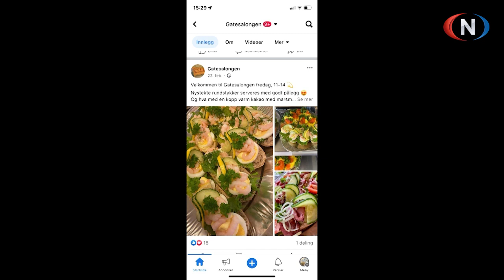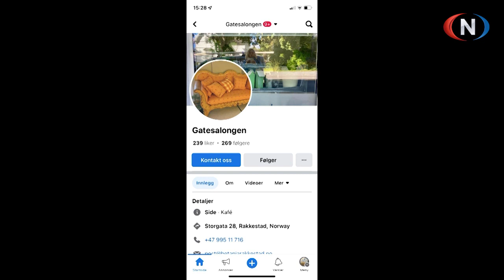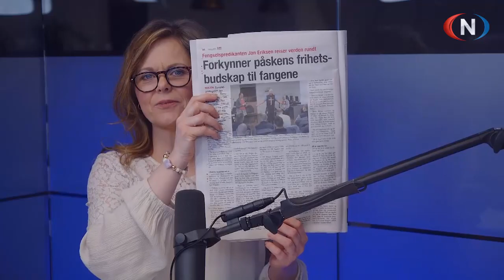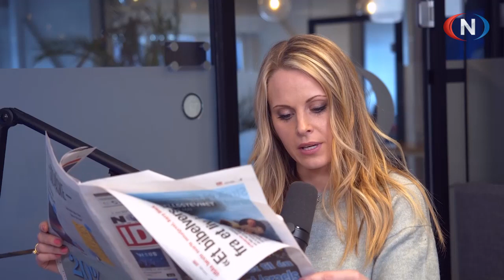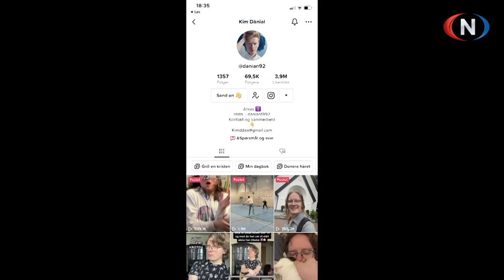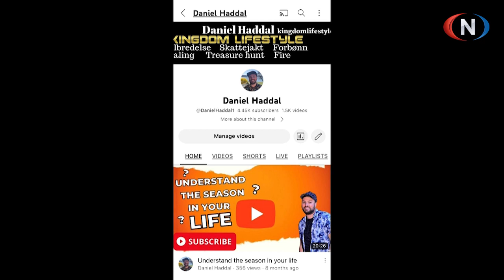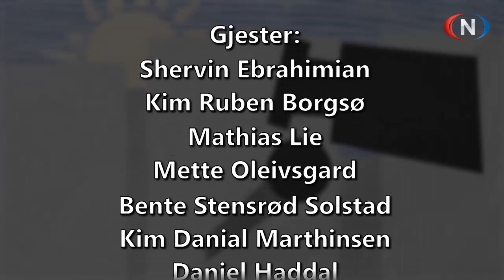Midt på Dagen 31.03.2023 | Ebrahimian, Borgsø, Lie, Oleivsgard, Solstad, Marthinsen, Haddal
Programledere: Miriam Lindset, Pernille Wellerop

Gjester: Shervin Ebrahimian, Kim Ruben Borgsø, Mathias Lie, Mette Oleivsgard, Bente Stensrød Solstad, Kim Danial Marthinsen, Daniel Haddal